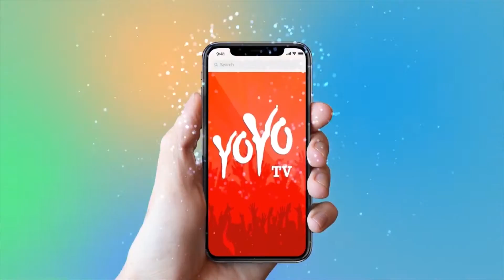Govinda And Varun Sharma Look Quirky First Look Of Fryday | Bollywood latest Update | YOYO TV Hindi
Govinda And Varun Sharma Look Quirky First Look Of Fryday | Bollywood latest Update